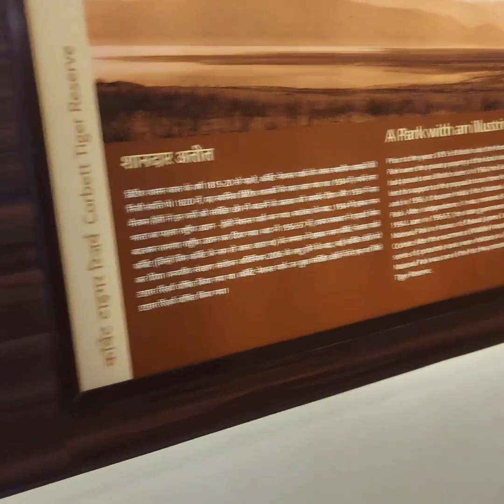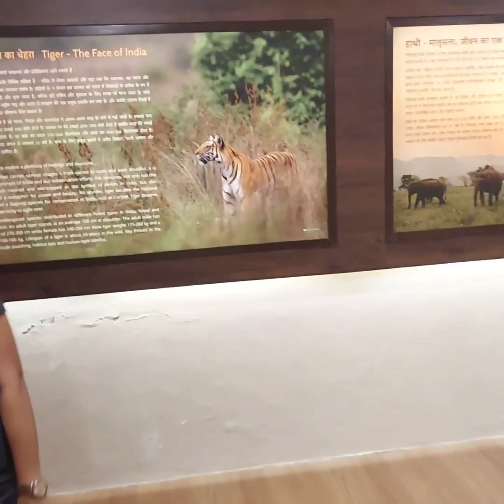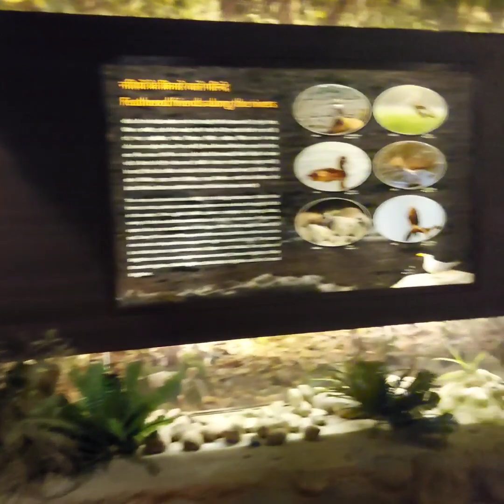Jim Corbett Tour|Jim Corbett National Park |Trip to Corbet with family2023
The Jim Corbett National Park is a part of the largest Corbett Tiger Reserve; the Project Tiger lies in the Nainital district of Uttarakhand. The Majestic landscape of Corbett is well-known for its tiger richness. Established in the year 1936 as Hailey National Park, Corbett has the glory of being India’s oldest and most prestigious National Park. It is also being honoured as the place where Project Tiger was first launched in the year 1973. This Unique tiger territory is best known as the father who gave birth to Project Tiger in India to safeguard the most endangered species and the Royal wild animal of India called Tigers.

The top sightseeing places in Corbett national park are Jungle Safari in Corbett National Park, Elephant Ride in Corbett National Park, Corbett Waterfall, River Rafting in Corbett National Park, Garjiya Devi Temple, Corbett Museum.

The Tourist Zones
To promote tourism in this region, the Corbett National Park has been divided into six major different tourism zones. These are the manifested core or buffer areas of the park where visitors can be a part of the wildlife safari and can relish the tempting behaviour of the animals with their bare eyes in the vicinity.

Bijrani Safari Zone : Bijrani Zone is a very popular tourist hub because of its bountiful natural beauty and open grasslands. The entry gate of the zone is located at only 1 Km from Ramnagar city.

Jhirna Safari Zone : Jhirna is another important tourist zone in the Jim Corbett National park which is open for tourists round the year. Jhirna Gate is located at a distance of 16 km from Ramnagar city.

Dhela Safari Zone : Dhela is a new eco-tourism zone in the Corbett National Park which was included in the tiger reserve zone in November 2014. This is the only area in the reserve's buffer zone open for tourists in CTR. The Zone is retaining the attention of a large number of tourists because of its rich biodiversity and is open throughout the year. Also, it is located at an approximate distance of 13 Km from Ramnagar City.

Dhikala Zone : Being the largest and the most diversified jungle safari zone in Corbett, Dhikala is famous for its bountiful natural beauty as well as for offering the best sight for its exotic fauna. The Entry gate is 18 km away from Ramnagar city. Night stay inside the Dhikala Tourism Zone is highly recommended for the hardcore wildlife enthusiasts.

Durga Devi Zone : Located at the north eastern boundary of the Jim Corbett National Park, Durga Devi zone is the heaven on planet earth for those who are fond of bird watching. The Entry gate is located at an approximate distance of 36 km from Ramnagar city.

Sitabani Buffer Zone : Sitabani Zone doesn't fall under the Corbett Tiger Reserve area. But, if you are fond of the serene ambiance of the natural beauty, you must visit the Sitabani area.

As per the 3rd Section of Fair, use guidelines.